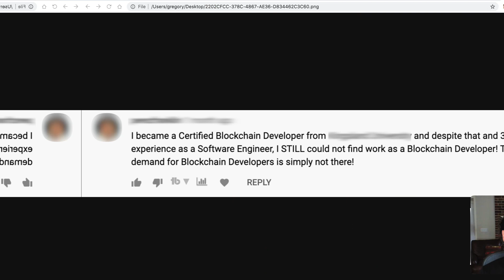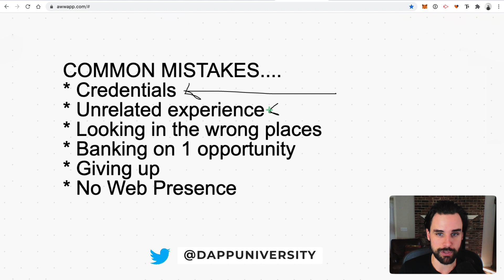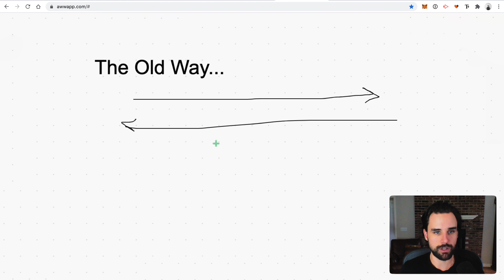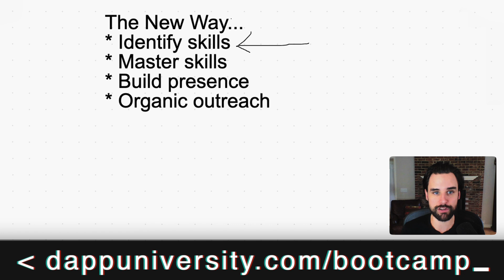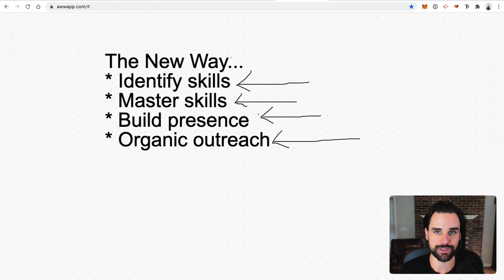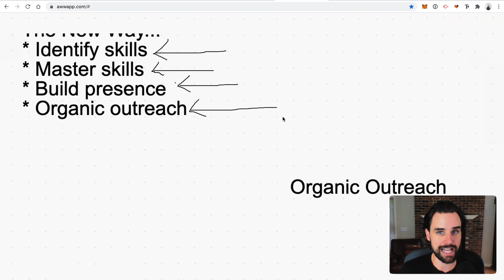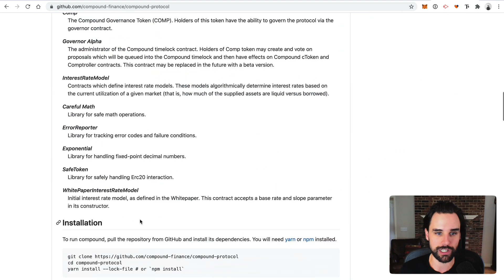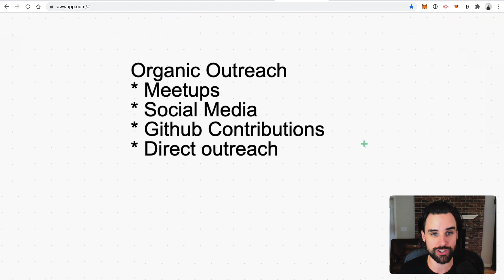The secret strategy to land a HIGH PAYING blockchain job